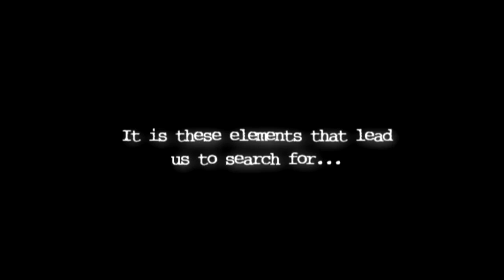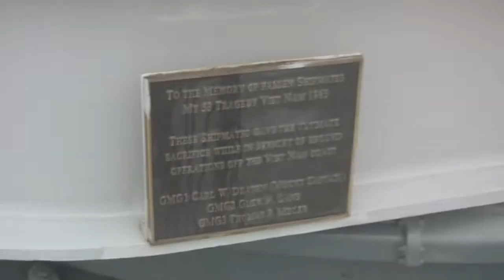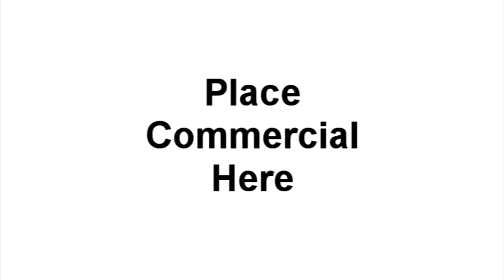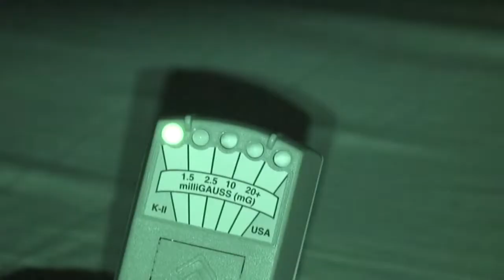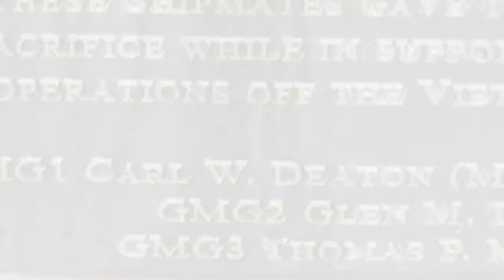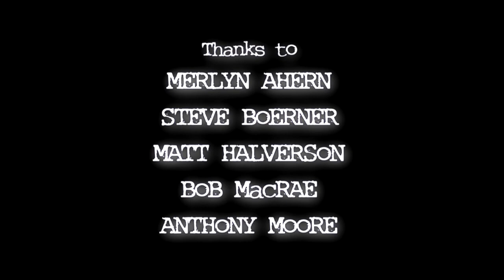UNKNOWN TRUTH: "USS TURNER JOY"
Join host Ross Allison (AGHOST) as we examine the USS Turner Joy in Bremerton, WA.

The USS Turner Joy is a retired Navy Destroyer that operates as a Historical Museum, docked in Bremerton, WA. Here many ghost hunters have spent the night, encountering a number of strange things, and possibly ghosts from the ships historic past.